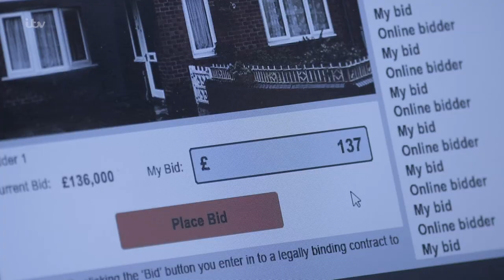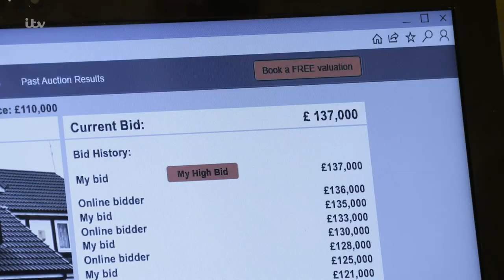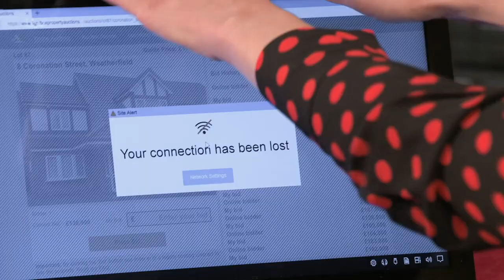David and Tracy Have a Bidding War Over The Platt's House | Coronation Street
It's David vs Tracy in a bidding war for number 8! At the auction, the bidding reaches £138k, Steve forbids Tracy from going any further.